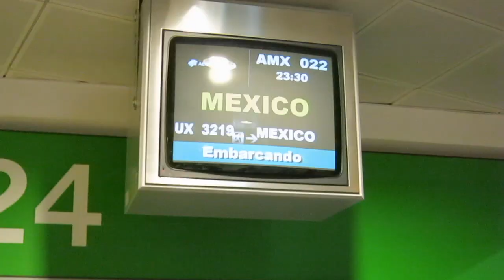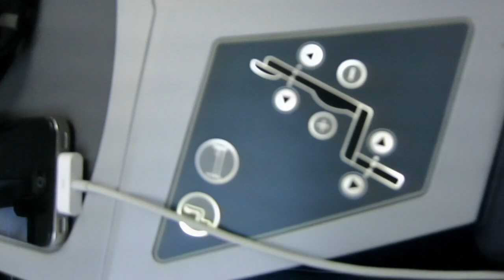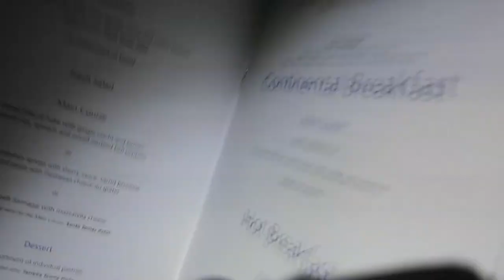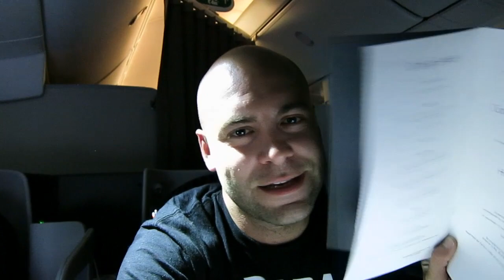Volar en business class | Mi primera vez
Hoy os cuento la primera vez que volé en primera clase con Aeromexico y espero que no sea la ultima ;) Fue durante el blogtrip de allmexicotrip